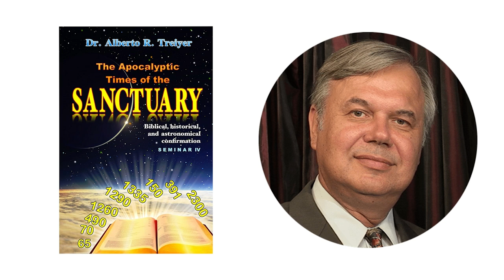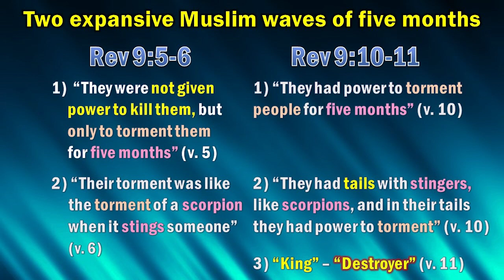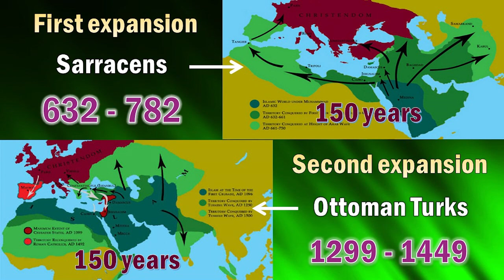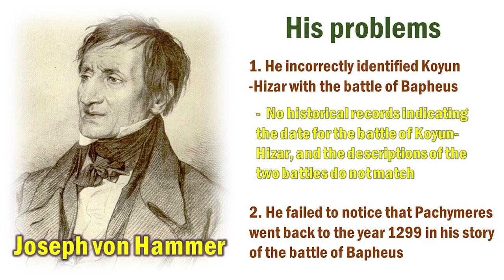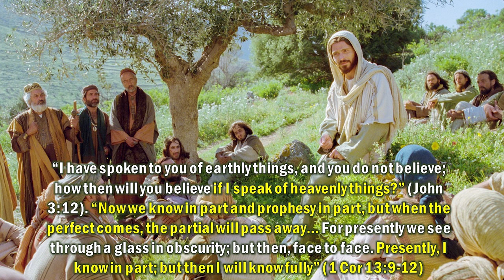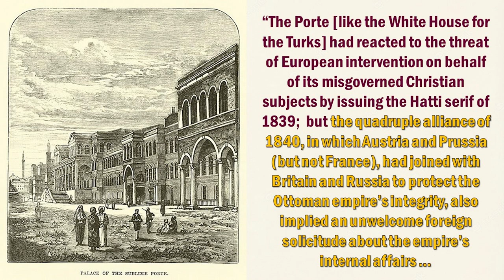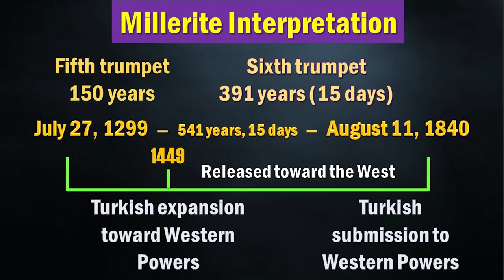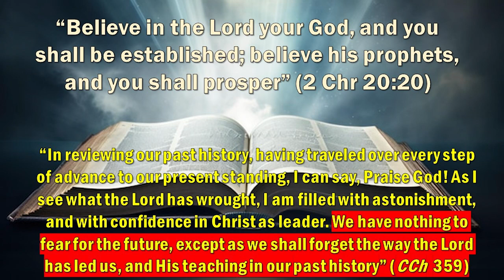9. The Apocalyptic Times of the Trumpets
After watching the first dialogue of this series, a “liberal” colleague wrote to me saying that the interpretation of our pioneers confirmed by the Spirit of Prophecy regarding the trumpets of Revelation was “a lost battle.” My response: truth is never a lost battle. Error or lies at times may seem to prevail, but ultimately truth always triumphs. “For we can do nothing against the truth, but for the truth” (2 Cor 13:8). One of the problems of those who reject our prophetic legacy on the trumpets is that they introduce unnecessary rules to interpret the prophecy that neither the Bible nor history require.

What do some new interpreters of our church want to offer us instead? An abandonment of the Protestant historicist legacy we inherited to return to the Middle Ages with its typical spiritualization of the Apocalypse (!!!). Let’s compare the recent Andrews Bible Commentary on the trumpets (p. 1961) to some medieval approaches that we saw in the first dialogue. The similarities of these interpretations are notable for their vagueness and spiritualization in several trumpets.

Medieval interpretations                                              Andrews Bible views

1. Punishment for the wicked                                     1. Fall of Jerusalem
- The pure church
- The blindness of Jews

2. Punishment for the heretics                                   2. Christians martyred
- The pagans
- The preaching of the Gentiles

3. Punishment for apostates                                      3. Truth compromised
- Heretics or false brothers

4. Punishment of “evil people”                                   4. Sources restricted
- Hypocrites
- Apostate members

5. Bad heretic                                                               5. Secularist movements
- Tribulation of the Antichrist
- Fall of Satan and doctrines of the Antichrist

6. Tribulation by the Antichrist                                  6. Atheist philosophies
- Control of secular princes by Satan

7. The final judgment                                                 7. Wicked destroyed
- Conclusion of preaching and eternal rest

On the other hand, a futurist friend recently accused me of being a Jesuit infiltrator. He deduced that I had studied at a Jesuit Catholic University when I could have studied at Adventist theological centers. But I never studied at a Jesuit educational center; I always studied in Adventist institutions until I went to France and obtained a doctorate degree in theology at the Protestant Faculty of the University of Strasbourg. I went there following advice from E. G. White to church members well-grounded in the Adventist faith, to try to share our message in the highest intellectual spheres of the world (2 T 337-8; Mss 22ª, 1895). As a result, the Biblical Research Institute of the General Conference published some of my studies because they considered that I substantiated our distinctive sanctuary message in a constructive way.

Some futurist brethren bring up a quote from E. G. White where she affirms that “trumpet after trumpet is to be sounded,” in relation to events still in the future (3 SM 426). But in that statement, she is not talking about the seven trumpets and the seven vials of the Apocalypse; instead, she uses the figure of trumpets and vials to refer to wars, calamities and pestilences that would multiply as we approach the end (see Luke 21:11). And that is in harmony with the words of Christ who warned that in the end times there would be “wars and rumors of wars” (Matt 24:6). These futurist brethren ignore the clear warnings of the Spirit of Prophecy against placing the trumpets beyond their rightly defined application of the fifth and sixth trumpets to the Turkish-Ottoman invasions. We saw this in the second dialogue, and we will see it again, with more biblical and historical foundation, in this current YouTube presentation.

If you want to know how important these issues are for the history and mission of the Seventh-day Adventist Church, watch this ninth dialogue on the distinctive characteristic of historicism that some are now losing, which has to do with the apocalyptic times of the trumpets. In this way, you will be able to appreciate the surety of the historicist legacy of the trumpets left to us by our Protestant predecessors, as well as by the pioneers of the Adventist movement. You will also know how to respond to idealistic skeptics and futurist dreamers who want to dazzle you with unsubstantiated “new light.” Indeed, there is no need to explore uncertain and imaginary paths but to deepen the understanding of what has already been fulfilled and confirmed by God through the Spirit of Prophecy.